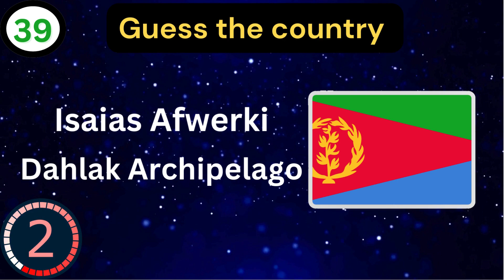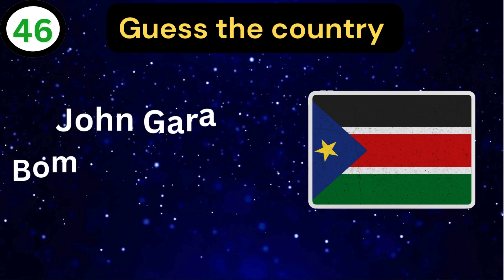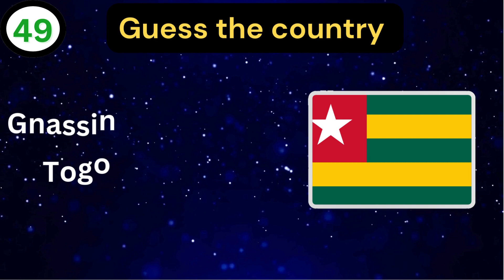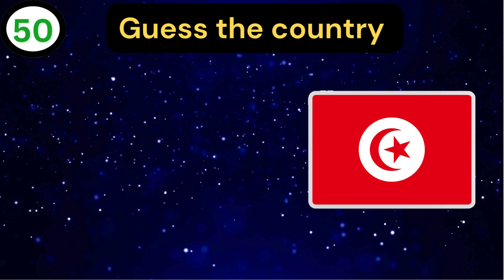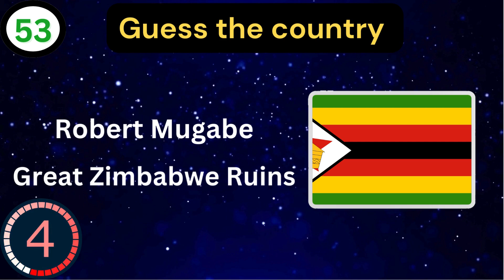Can You Guess These 15 African Countries In 2024? Last (part-4) | flag quiz hard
Welcome to 'Quiz Master's Den'! Dive into a world of mind-bending trivia, puzzles, and quizzes that'll challenge your intellect and ignite your curiosity. From general knowledge to niche topics, we've got it all.
Welcome to Quiz Master yt Den'! Dive into a world of mind-bending trivia, puzzles, and quizzes that'll challenge your intellect and ignite your curiosity. From general knowledge to niche topics, we've got it all.